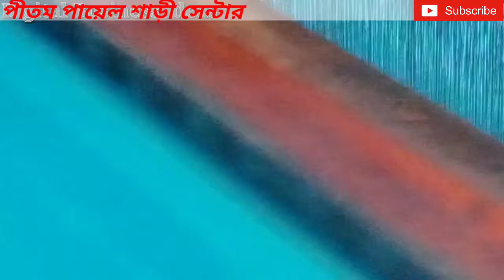বাড়িতে বসে ১ পিস শাড়ী কিনতে পারবেন হোলসেল দামে। মাত্র ৫১ টাকায় শাড়ী।অফার মাত্র ১৪ দিন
বাড়িতে বসে ১ পিস শাড়ী কিনতে পারবেন হোলসেল দামে। মাত্র ৫১ টাকায় শাড়ী। অফার মাত্র ১৪ দিনের জন্য

Shop name:-Pritam payel Saree Center
Pro:-Kartick Debnath
Address:-Sutragarh Biswas Para Street,(Land mark Radha Krishna Mandir), Santipur Nadia
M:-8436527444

★Train Route -sealdah to santipur station

আপনাদের যদি কোন wholesaler ব্যবসা থাকে । তাহলে আমাদের এই নাম্বারে জোগাজোগ করুন ।